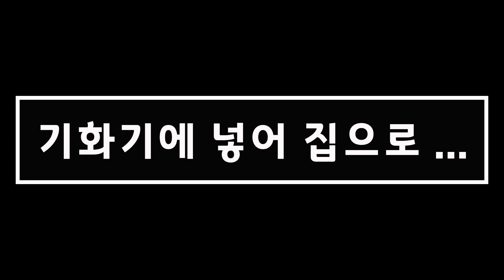서리맞은벌 살 수 있을까요? 꿀벌이 좋아하는것은?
안녕하세요? 숙성꿀지기 안승재 숙성꿀 입니다.
낮에 나왔다가 들어가지 못하고
서리까지 맞은 벌
불쌍한 마음에
개미산 기회기 통에 담아와서
방에 두었습니다.
사무실에서 영상 촬영하는데도 데리고 갔는데
과연 잘 살 수 있을 까요?

채널에 가입하여 혜택을 누려보세요.

금요반, 토요반 교육문의
숙성꿀, 벌집꿀, 몸신의꿀팁 꿀스틱
유기농 황매실청, 식후 황매실 스틱  문의는 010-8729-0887